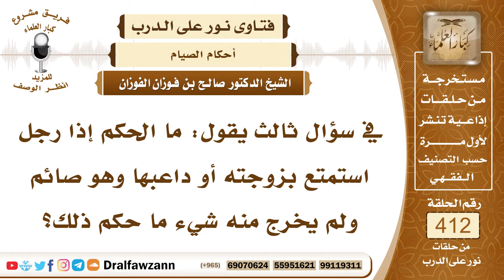5506- حكم مداعبة الصائم زوجته واستمتاعه بها من غير جماع أو خروج شيء - الشيخ صالح الفوزان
"5506- في سؤال ثالث يقول: ما الحكم إذا رجل استمتع بزوجته أو داعبها وهو صائم ولم يخرج منه شيء ما حكم ذلك؟
الجواب: هذا لا يؤثر على صيامه ما دام لم يخرج منه شيء فإنه لا يؤثر على صيامه لكن ينبغي له أن يبتعد عنها؛ لأنه وسيلة إلى الحرام ووسيلة إلى إفساد الصيام والشرع جاء بسد الوسائل المفضية إلى المحذور وإلى المحرم، لكن مع ملاحظة أنه ما جامعها في فرجها، أما إن جامعها في فرجها بطل صيامها ووجبت عليه الكفارة المغلظة ولو لم يخرج منه شيء إنما هذا في الاستمتاع الخارجي.
السيرة الذاتية :
للاشتراك في قناة الشيخ صالح الفوزان

14_ الشيخ محمد أمين الشنقيطي
يتيوب

15_سماحة المفتي عبد العزيز آل الشيخ
 يوتيوب

رئيس الفريق
لمشروع كبار العلماء